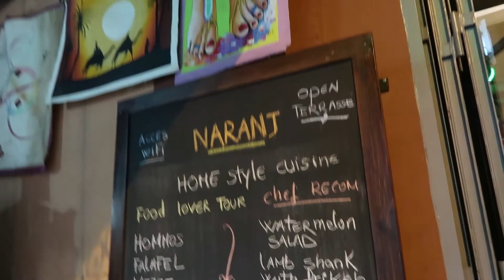Climbing the Atlas Mountains in Morocco: Journey Through Africa Day 2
In this video we hike through the Atlas Mountains in Morocco and get to ride a camel for the first time. This is the third travel vlog episode in our"Journey Through Africa" series.

Up next will be exploring the "New" city of Morocco, and visiting the Jardin Majorelle. Have any travel tips or advice? Keep crushin' it, guys!